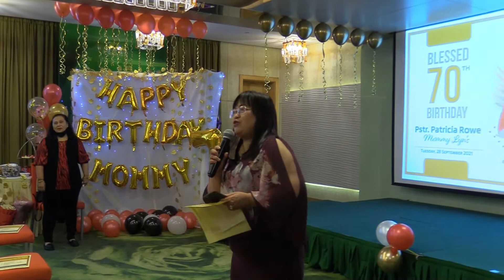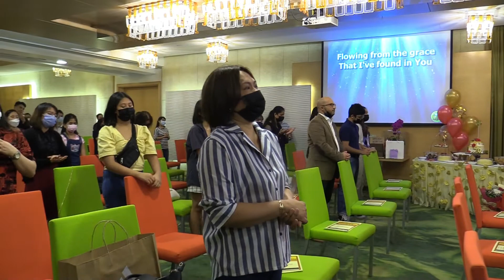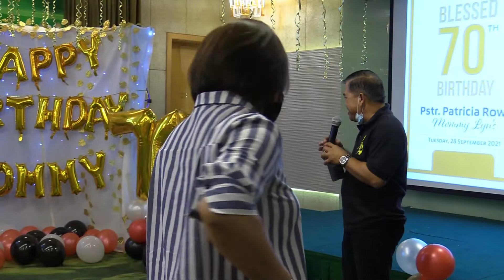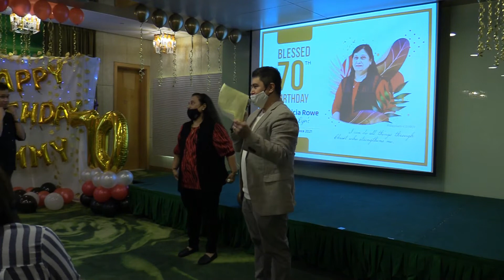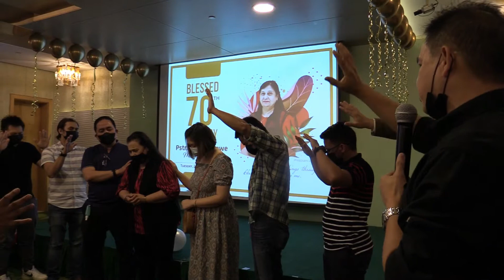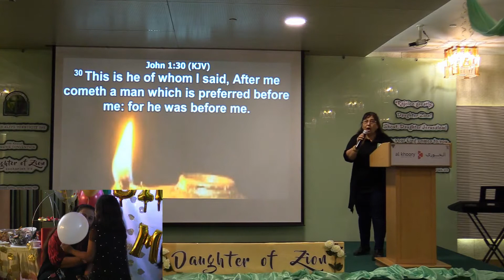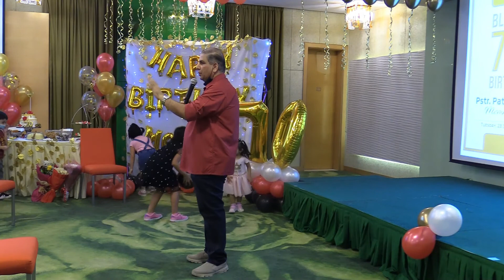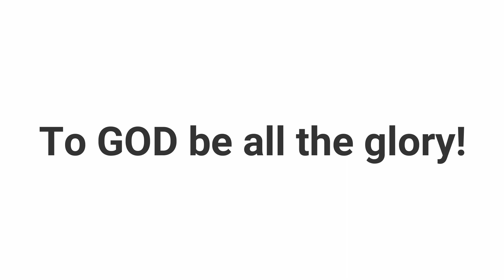2021 09 28 Mommy's 70th Birthday